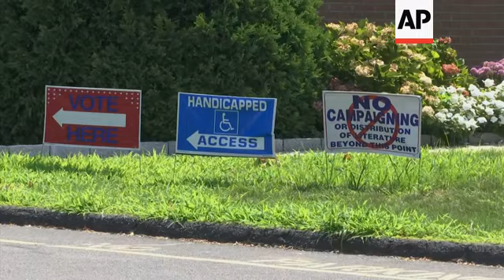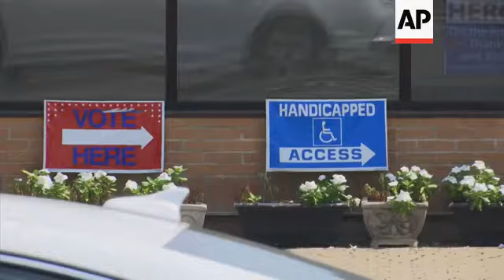Connecticut voters take part in primary election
(11 Aug 2020) Voters in Connecticut headed to the polls on Tuesday where Democratic and Republican primaries were being held along with more than a dozen state legislative races along with a couple local registrar of voters contests.
Voters the Associated Press spoke with had issues such as race relations, the handling of the coronavirus pandemic and the economy on the top of their lists.
For registered Democrat Shelia Cahill, a frontline worker, division across the country made her go out and vote.
While she would not say who she will vote for come November, Cahill said "I want somebody who is looking out for the best interests of the United States of America."
Registered voter Roz Hewsenian said the economy was most important to her.
Registered Republican George Hallenbeck agreed. He says President Donald Trump has his vote.
"I like that he's taking away a lot of the restrictions that we've had. He's lowered the tax rates, made possible for more entrepreneurs to begin – to get involved. It's basically giving us more opportunity as a country, I believe," he said.
Unlike some other states, Connecticut decided to keep polling places open while also providing voters with the option to mail in their ballots. Some communities have moved polls to locations where there's more room to socially distance.
Concerns about contracting the virus have recently been added to the list of eligible excuses for both the primary and general election.
It's unclear how large the in-person voter turnout will be but all voters the AP spoke to said voting in-person was crucial this November.
"I would like to see as much in-person voting as possible. You have to vote by absentee ballot, you have to, but it should be strictly regulated and only in certain cases," said Alfred Fusco, a registered Republican.
Fusco plans to vote for President Trump.
Both Trump and Biden are facing challengers, even though they're expected to easily win on Tuesday.
Polls are open Tuesday from 6 a.m. to 8 p.m.